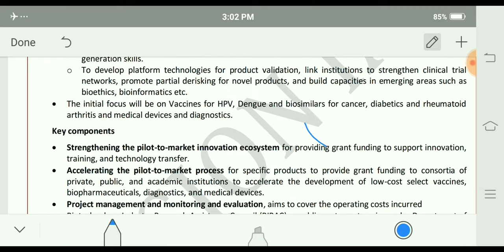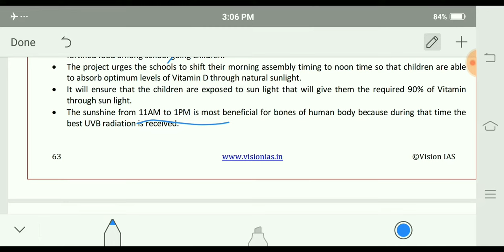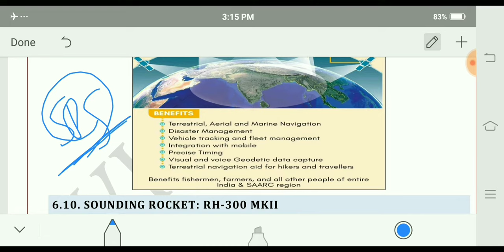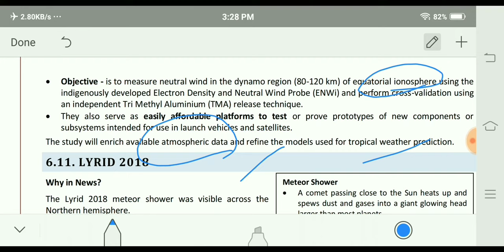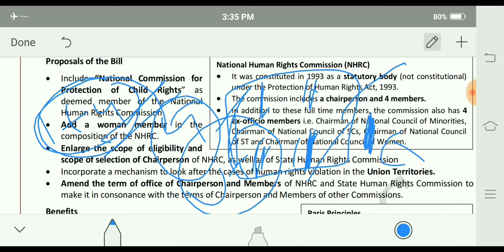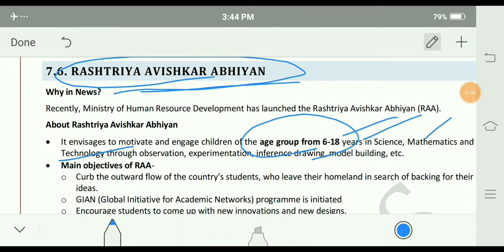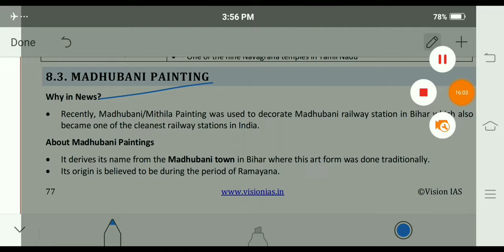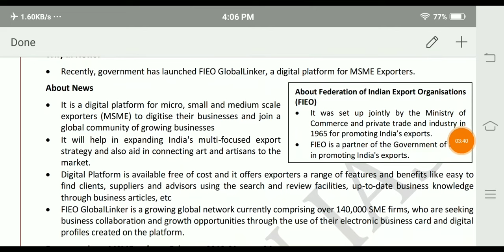Vision IAS current affairs (Science and Technology ,Culture)in Telugu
UPSC,APPSC,TSPSC Current Affairs